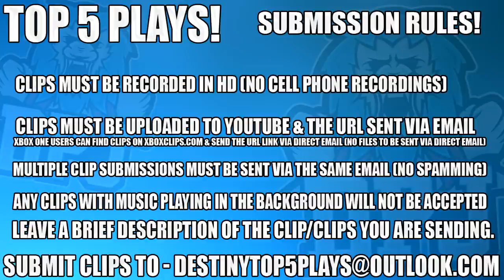INSANE FLAWLESS RAID FAIL AT LAST SECOND!! - Top 5 Destiny 2 Beyond Light Plays